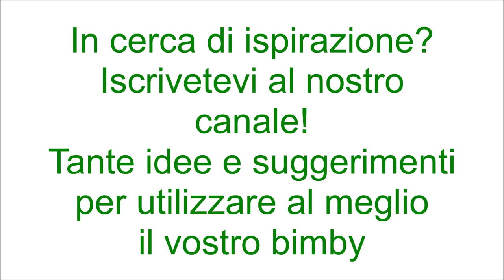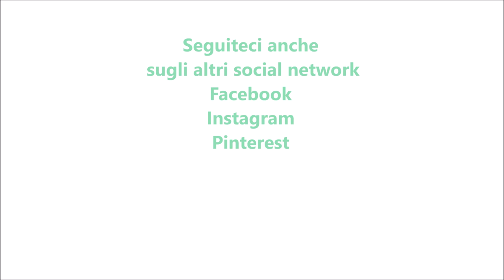Affogato al cioccolato per bimby TM6 TM5 TM31 TM21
Ingredienti:
300 g di latte intero
30 g cacao amaro
30 g di zucchero
200 g di gelato alla vaniglia

Ingredienti per decorare:
scaglie di cioccolato e panna montata q.b.